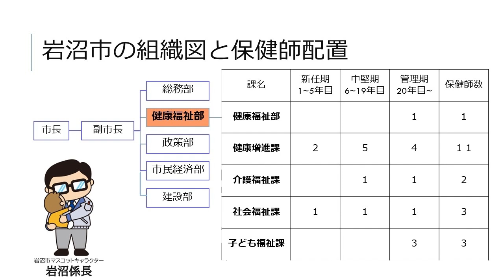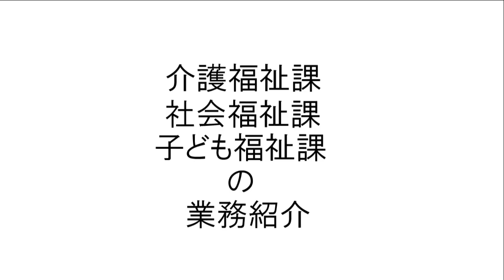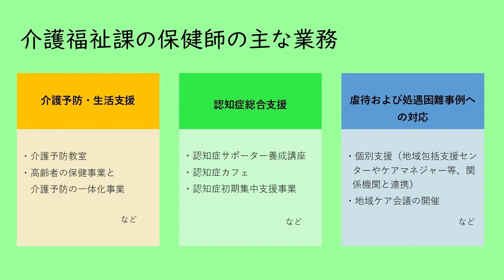【自治体保健師PR動画】岩沼市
【岩沼市の目指す保健師像】
　地域をみて、市民と共に考え、健康なまちを作っていく
　チーム力を持った保健師

【岩沼市の保健師活動の魅力】
・新人教育体制が充実！安心して仕事ができます。
・年齢の近い先輩保健師とバディーを組み、一緒に担当業務や個別ケースの支援に当たるので、相談・指導が受けやすい体制です。
・能力評価シートや研修プログラムに基づく定期的な振り返りを行なっています。
・ケースレビューやケース検討会、保健師研修会を定期開催しています。
・保健師全員で地域やより良い保健師活動について考え、チームで取組んでいます！

・岩沼市健康福祉部健康増進課　０２２３－２３－０７９４